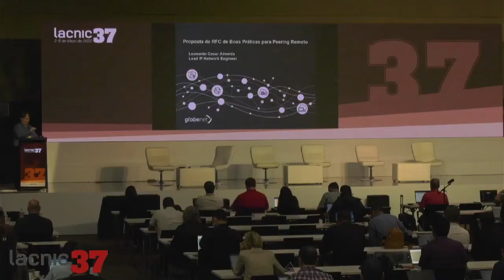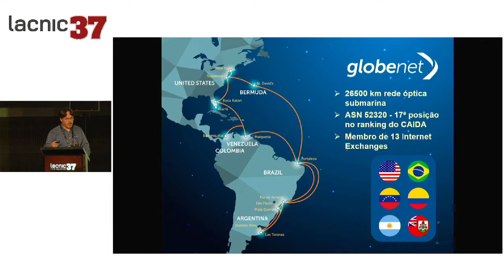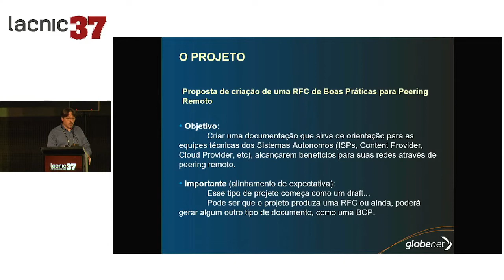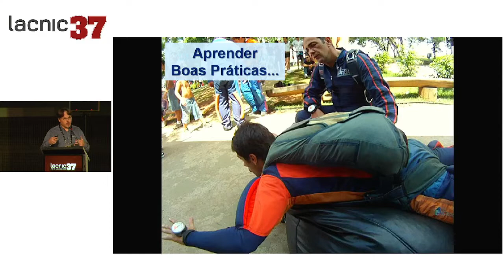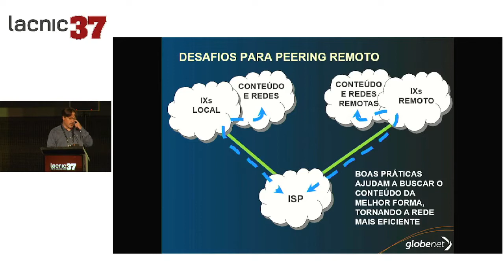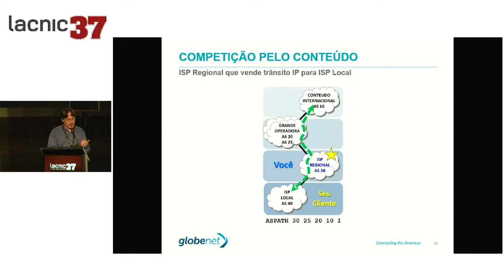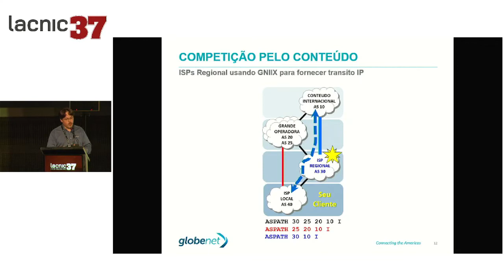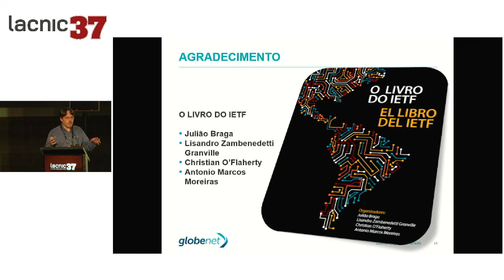Proposta de RFC de Boas Práticas para Peering Remoto